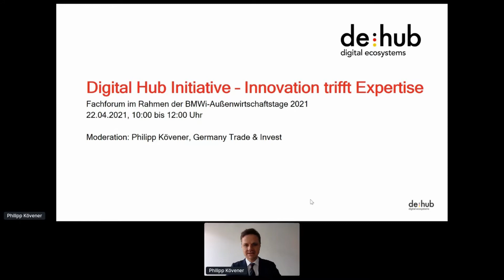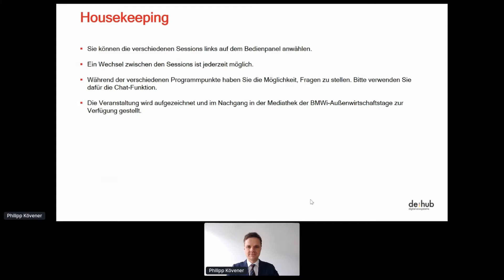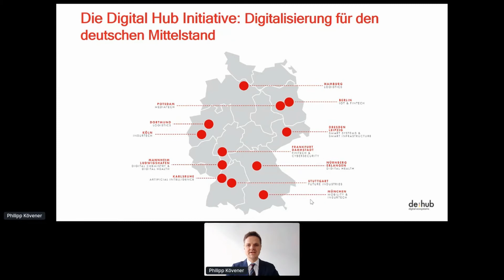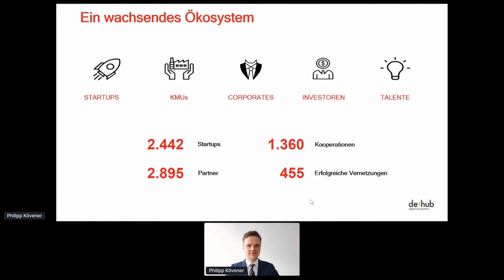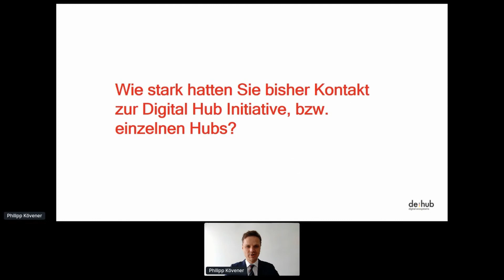de:hub - Digitalisierung made in Germany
Begrüßung und Eröffnung durch Thomas Jarzombek

Sprecher:
- Philipp Kövener, Manager Trend & Innovationscouting, Germany Trade & Invest
- Thomas Jarzombek, Beauftragter für Digitale Wirtschaft und Start-ups und Koordinator für Luft- und Raumfahrt, Bundesministerium für Wirtschaft und Energie